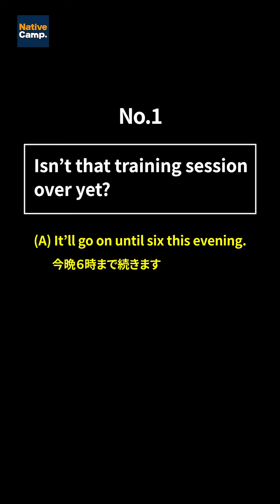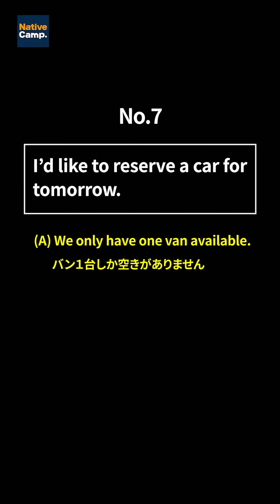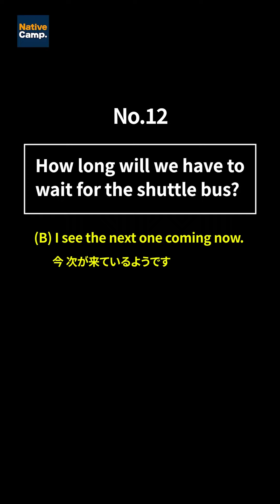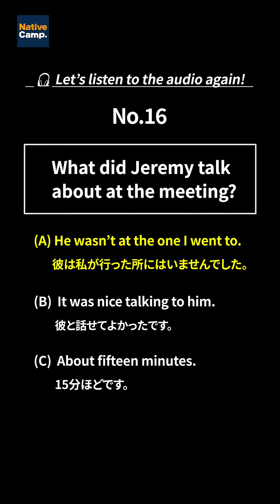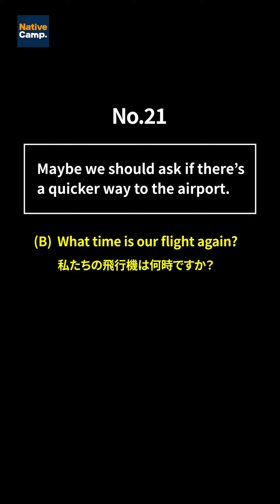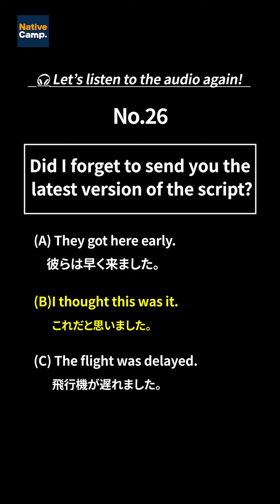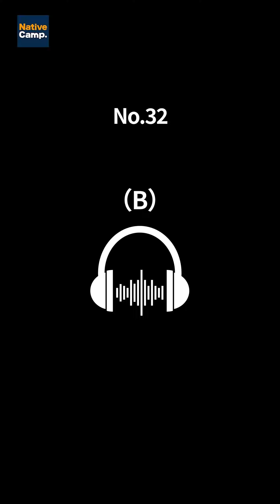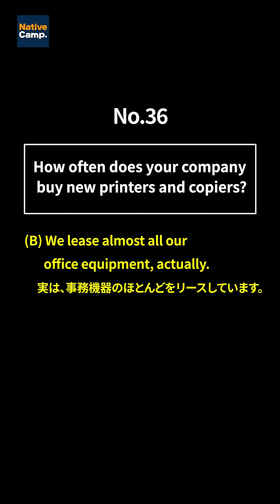【TOEICリスニング対策】Part2 応答問題練習 全36問！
TOEIC®L＆R リスニングPart2対策！
今回は、TOEICリスニングPART2「応答問題」の練習問題36問を一気にお届け！

🗣ネイティブキャンプとは
24時間365日ネイティブ講師と回数無制限で英会話レッスンを受講できるオンライン英会話！
世界120か国以上の様々な国籍の講師が在籍！

〇ネイティブキャンプ　ソーシャルメディア